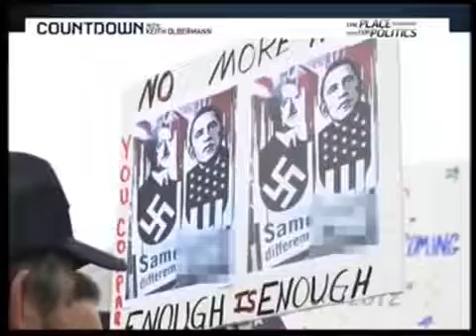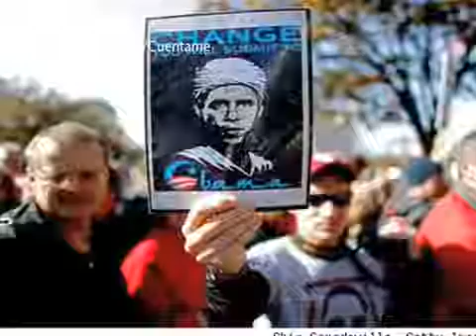Hey Tea Party Why the Racism?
- View the whole series and expose teabaggers once and for all. Why the constant bashing towards President Obama and .

Earlier this week, tea party activists and GOP lawmakers gathered near the Capitol to rail against an immigration reform bill passed by the Senate. While the .

Debunking The Tea Party Racism Tax Day Tea Party DC.. written and produced by: Nathanial Alexander Stuart